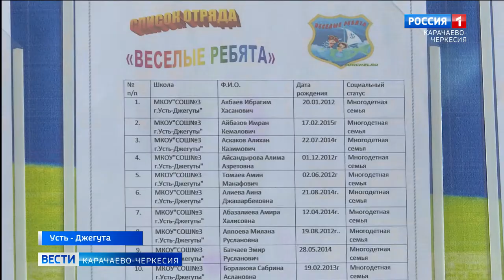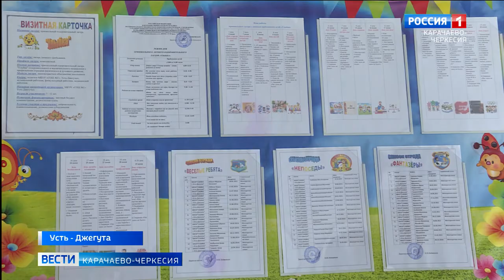В Усть-Джегутинском районе организован отдых для детей с ограниченными возможностями здоровья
В Усть-Джегутинском муниципальном районе 16 образовательных учреждений. В 14 из них 6 июня распахнули двери пришкольные лагеря и посещают их 694 ребенка. В первую очередь это дети из многодетных семей, малообеспеченных, и семей, находящихся в трудной жизненной ситуации. В этом году впервые в Усть-Джегутинском районе отдых организован и для детей с ограниченными возможностями здоровья